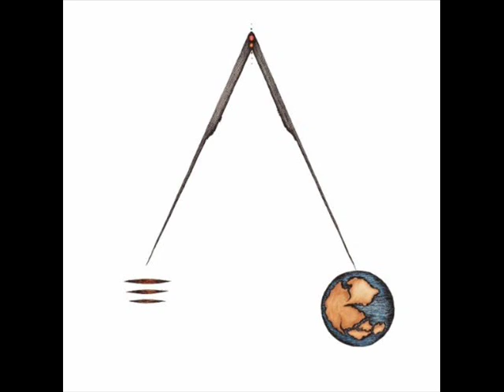True Widow - Night Witches